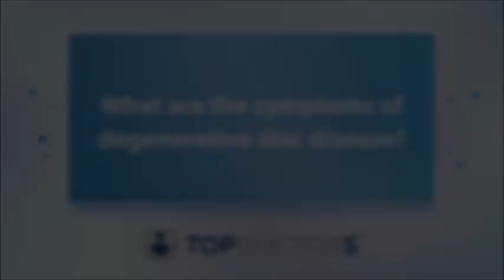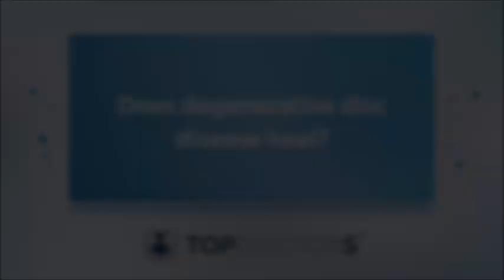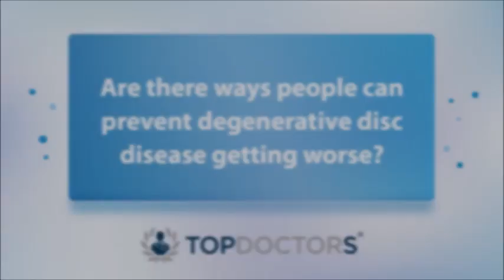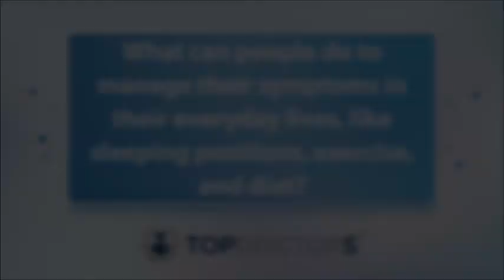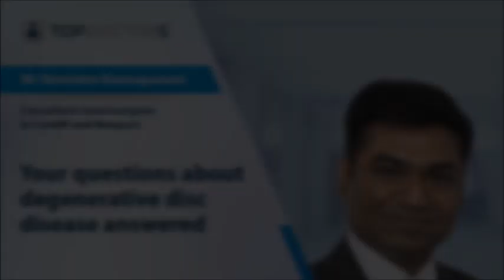Your questions about degenerative disc disease answered - Online Interview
What is degenerative disc disease, and how do I know if I might have it? There are other questions about this disease that are important to know. Expertly trained and highly experienced consultant neurosurgeon Mr Ravindra Nannapaneni has clearly explained this essential information.

If you would like to make a consultation, you can go to Mr Nannapaneni's Top Doctors profile and schedule a